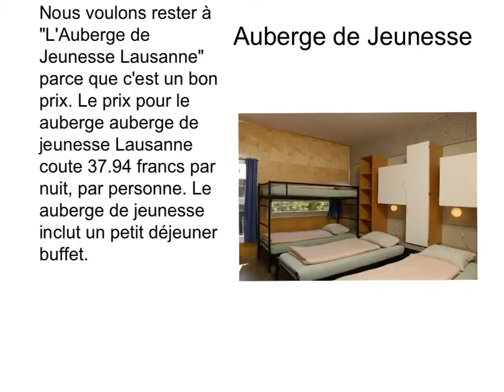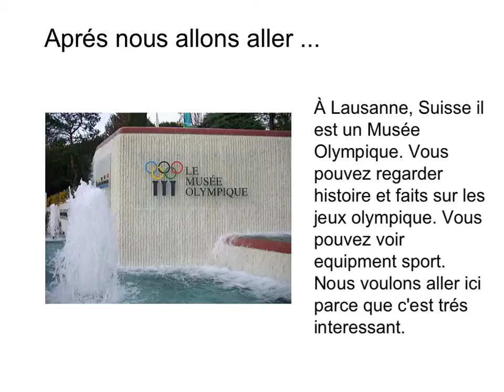Francais 10 - Lausanne